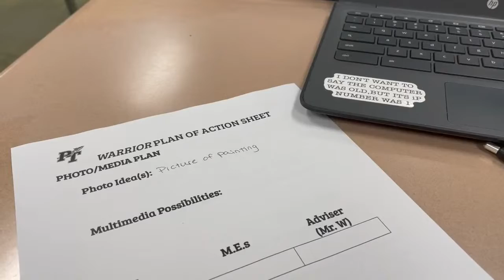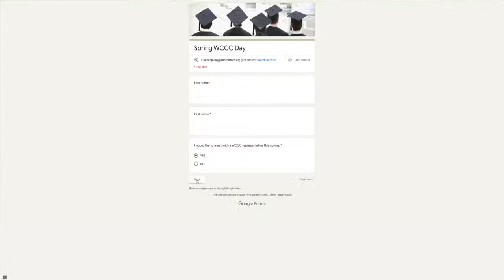Wake Up Warriors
Daily Newscast